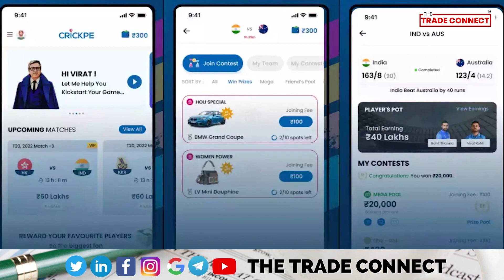Ashneer Grover's Third Unicorn launches cricket fantasy sports app CrickPe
BharatPe’s former Managing Director Ashneer Grover’s third venture is finally live. The author of the book ‘Dogalapan’ announced the launch of the cricket-focused fantasy sports app called CrickPe on Thursday.
He took to social media platform Twitter to share the Google Play Store and Apple Play Store links to download the applications.
Grover started working on CrickPe in 2022 along with his wife, Madhuri Jain Grover, and Aseem Ghavri, who are also the co-founders of the company. The launch comes ahead of the Indian Premier League (IPL) which is slated to begin from next week.
Other players this company will compete with in the market include Dream11, Mobile Premier League (MPL), and Games24x7's My11Circle. The application is managed by Grover's new venture, Third Unicorn Private Limited.
The CrickPe app does not only cover the IPL, but other leagues as well, such as the Asia Cup 2023 and the ICC World Cup 2023. So far, the company is only planning to cover cricket events.